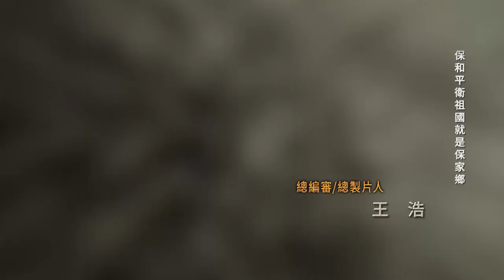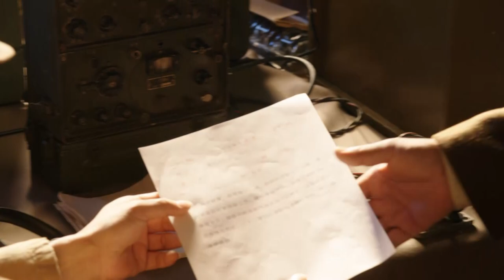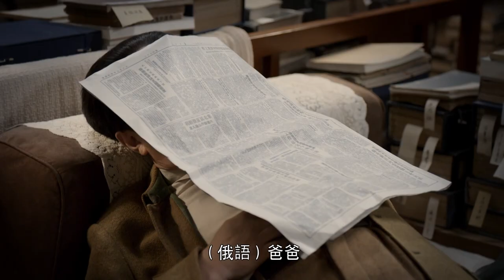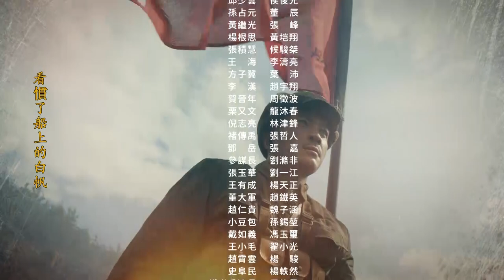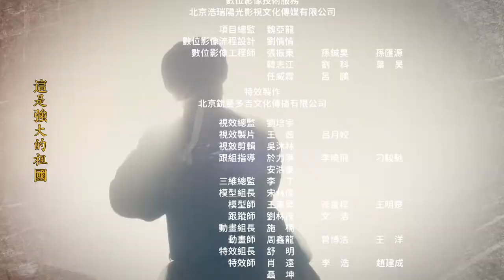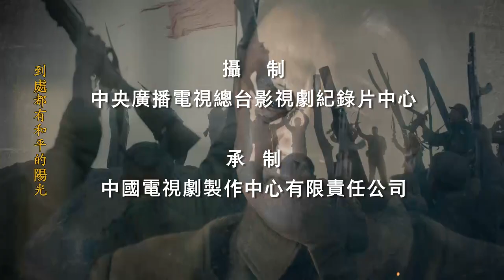《跨过鸭绿江》（闽南语）第4集 志愿军正式支援朝鲜 彭德怀率兵出征 Crossing the Yalu River【CCTV电视剧】